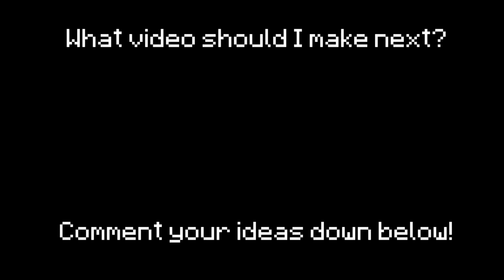Java vs Bedrock vs Pocket